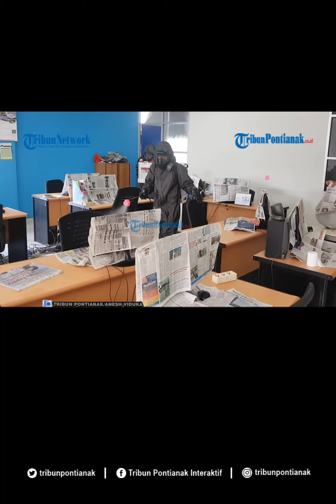Cegah Covid-19, Brimob Polda Kalbar Backup Tribun Pontianak Disinfektan Kantor Berkala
Dalam upaya mencegah penyebaran covid-19, Brimob Polda Kalbar melakukan penyemprotan disinfektan di kantor Tribun Pontianak.  Pontianak, Kalbar, 19 November 2020.